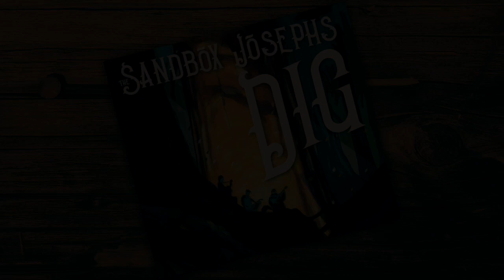I Ride Alone Live 2019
Live zu Gast bei Egersdörfer & Artverwandte April 2019